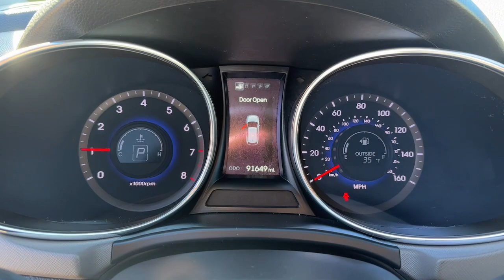2014 Hyundai Santa_Fe Stamford, Greenwich, Norwalk, Darien, Fairfield, CT H23459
Becketts Black Used 2014 Hyundai Santa_Fe GLS available in Stamford, Connecticut at Stamford Hyundai. Servicing the Greenwich, Norwalk, Darien, Fairfield, CT area.

Stamford Hyundai
85 Magee Ave

GLS trim. EPA 24 MPG Hwy/18 MPG City! Excellent Condition. Heated Seats Third Row Seat Onboard Communications System iPod/MP3 Input Aluminum Wheels All Wheel Drive TECHNOLOGY PACKAGE 03 (DISCONTINUED) Rear Air. SEE MORE!br /br /KEY FEATURES INCLUDEbr /Third Row Seat All Wheel Drive Rear Air iPod/MP3 Input Onboard Communications System Rear Spoiler Privacy Glass Child Safety Locks Steering Wheel Controls Heated Mirrors. br /br /OPTION PACKAGESbr /TECHNOLOGY PACKAGE 03 (DISCONTINUED) Rear Parking Assistance System Ventilated Front Seats Panoramic Sunroof Heated Rear Seats Manual Rear Side Window Shades Proximity Key Entry w/Push Button Start Heated Steering Wheel 115-Volt Power Outlet Radio: AM/FM/CD/HD Radio/MP3 w/Navigation System Dimension premium audio system 8  touchscreen SiriusXM radio and rearview camera Blind Spot Detection System Exterior Mirrors w/Turn Signal Indicators Dual Zone Automatic Temperature Control CleanAir Ionizer Wheels: 19  x 7.5  Hyper Silver Alloy Premium Door Sill Plates Auto-Dimming Interior Mirror w/Homelink/Compass Tires: P235/55 R19 Continental Power Liftgate Power Front Passenger Seat Driver s Integrated Memory Seat. Hyundai GLS with Becketts Black exterior and Gray interior features a V6 Cylinder Engine with 290 HP at 6400 RPM*. Local Trade-In Financing Available br /br /AFFORDABLEbr /Reduced from $13985. br /br /SHOP WITH CONFIDENCEbr /CARFAX 1-Owner br /br /VISIT US TODAYbr /Stamford Hyundai is a digital interactive dealership that is the Hyundai Eastern Region #1 service satisfaction Hyundai Dealer in the district two years running. We believe in transparency for our clients and feel that when our customers are educated about their purchase from availability total brand value and finance options it is easy to say Yes to Hyundai. Combine this with our exceptional customer service and convenient online purchase process; it is easy to say Yes to Stamford Hyundai! br /br /Mileage may be higher due to test drives or if vehicle is/was a loaner vehicle. Horsepower calculations based on trim engine configuration. Fuel economy calculations based on original manufacturer data for trim engine configuration. Please confirm the accuracy of the included equipment by calling us prior to purchase. br /
TECHNOLOGY PACKAGE 03 (DISCONTINUED) -inc: Rear Parking Assistance System, Ventilated Front Seats, Panoramic Sunroof, Heated Rear Seats, Manual Rear Side Window Shades, Proximity Key Entry w/Push Button Start, Heated Steering Wheel, 115-Volt Power Outlet, Radio: AM/FM/CD/HD Radio/MP3 w/Navigation System, Dimension premium audio system, 8 touchscreen, SiriusXM radio and rearview camera, Blind Spot Detection System, Exterior Mirrors w/Turn Signal Indicators, Dual Zone Automatic Temperature Control, CleanAir Ionizer, Wheels: 19 x 7.5 Hyper Silver Alloy, Premium Door Sill Plates, Auto-Dimming Interior Mirror w/Homelink/Compass, Tires: P235/55 R19 Continental, Power Liftgate, Power Front Passenger Seat, Drivers Integrated Memory Seat (DISC) NO LONGER AVAILABLE for factory ordering as of June 24, 2014. *No Longer Factory Orderable, See Dealer for Current Availability*